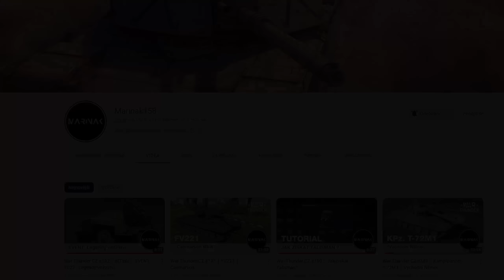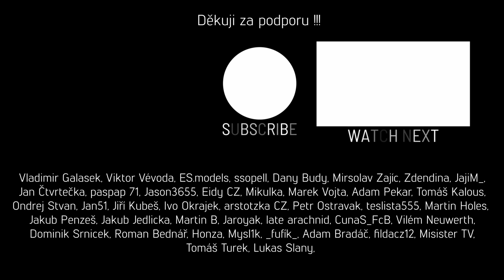War Thunder CZ #203 │ CV9030FIN │ Finský střelec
War Thunder CZ - realistické bitvy se švédským exportním CV9030 v barvách Finska. Přeji příjemné zhlédnutí videa!